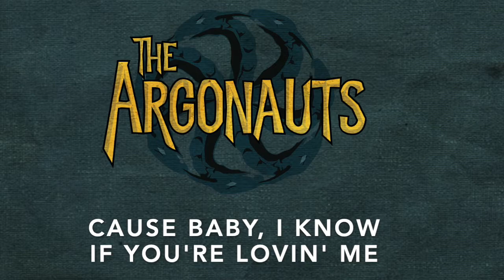The Argonauts - You Know Baby - Lyric Video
The Argonauts - You Know, Baby
From their self titled debut album

The Argonauts:
Joe Pucciarelli - vocals, electric & acoustic guitar
Kevin Ward - lead electric guitar, vocals
Joe Shields - bass, vocals
Matt Penco - electric piano, clavinet, synthesizer, vocals
Louis Costa - drums, percussion
Dale Mangold - tenor sax, vocals
Matt Needles - alto sax
Zach Spondike - baritone sax
Luke Franks - trumpet